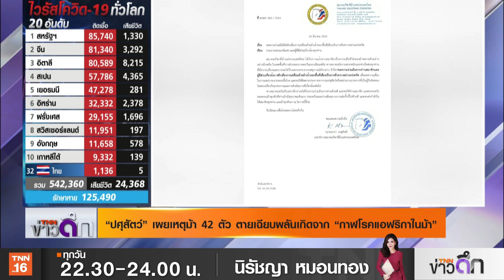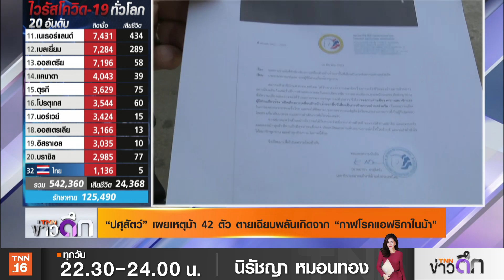'ปศุสัตว์' เผยเหตุม้า 42 ตัว ตายเฉียบพลัน เกิดจากโรคกาฬโรคแอฟริกาในม้า | 27 มี.ค. 63 | TNN ข่าวดึก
"อธิบดีปศุสัตว์" เผยผลชันสูตรม้า 42 ตัว ที่ จ.นครราชสีมา ตายเฉียบพลัน เกิดจากโรคกาฬโรคแอฟริกาในม้า ไม่เกี่ยวข้องกับโรคโควิด-19 ยืนยัน เป็นโรคติดต่อจากสัตว์สู่สัตว์เท่านั้น ไม่ติดต่อสู่คน